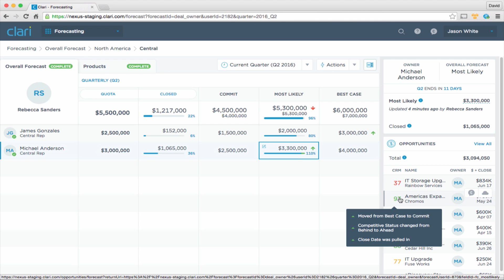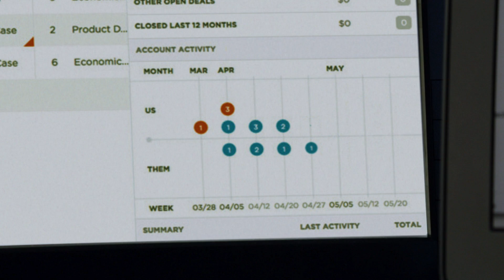Introducing Clari Dynamic Forecasting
Through data science and machine learning, Clari Dynamic Forecasting powers the entire sales forecasting process, from capturing the forecast to aligning and driving the business. Clari Dynamic Forecasting accompanies 10 new product enhancements to the Clari solution, including advanced filtering, multi-currency support and advanced security features.